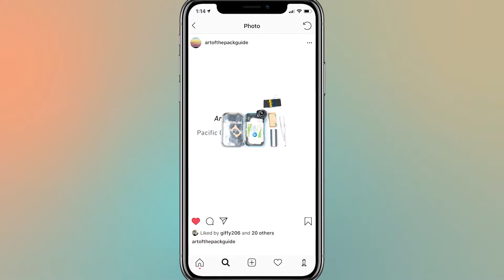Digital Ad Demo Reel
Digital ads and content created by Caleb Smith for Art of the Pack, an online travel gear guide for destination-specific packing lists.